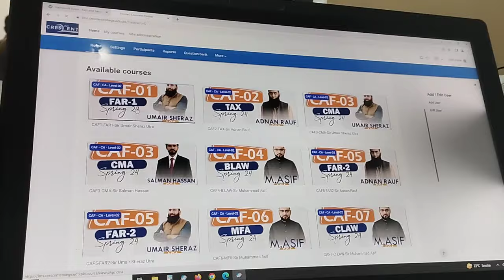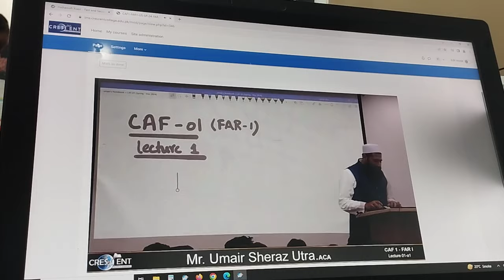How to login to new LMS website of Crescent College of Accountancy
Crescent College of Accountancy,  new URL: lms.crescentcollege.edu.pk.